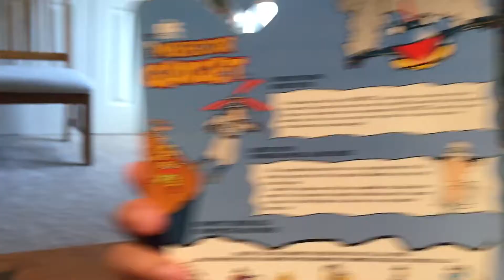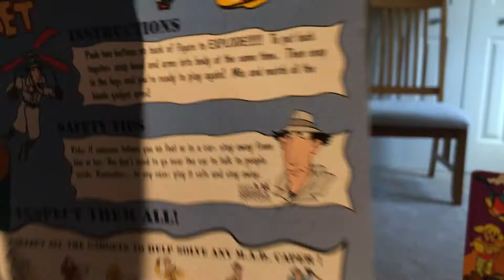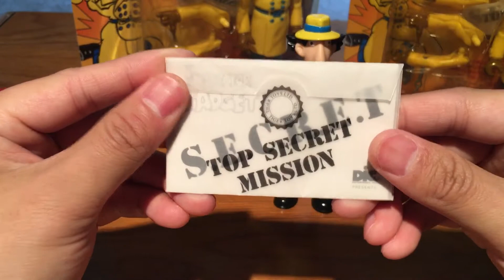Inspector gadget falling apart Tiger Toy Review (4)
Inspector gadget tiger toy line.